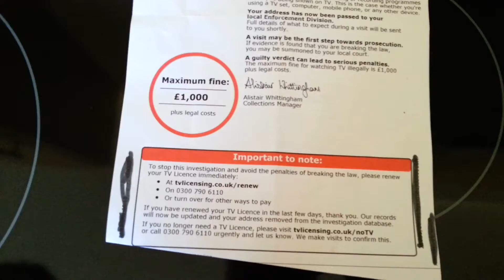Another tv licence cancelled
My buddy has joined the goon beaters. Cancelled his licence a few weeks ago an the threats have already started lol